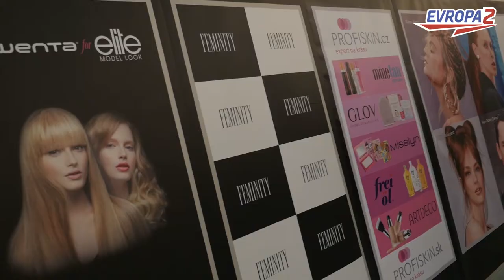ELITE MODEL LOOK 2019 - Jak to vypadalo v zákulisí ?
Zorka Hejdová provází backstagí ELITE MODEL LOOK 2019